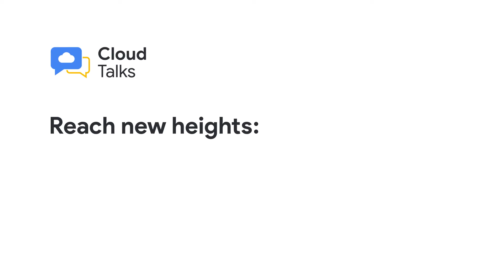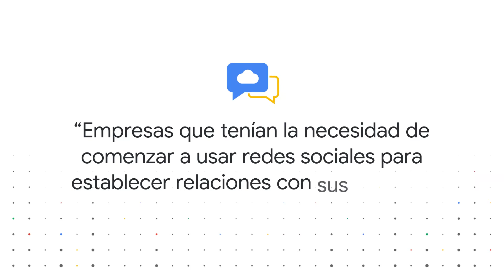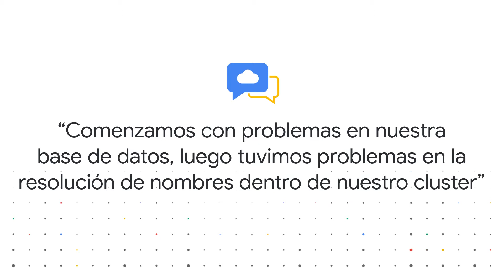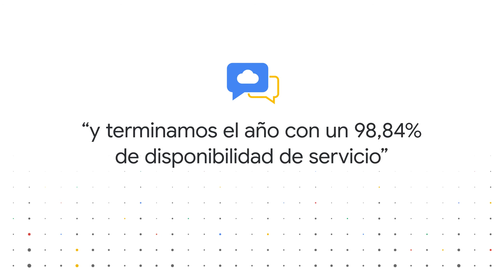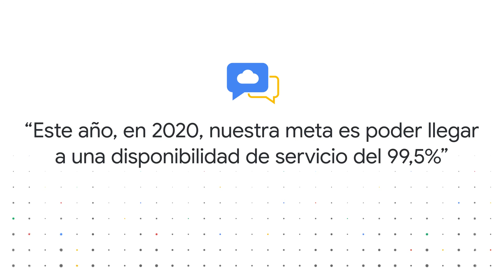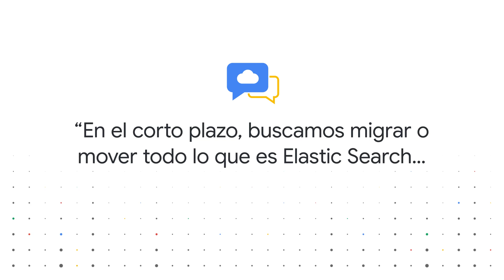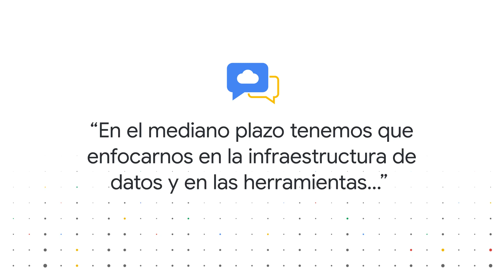Cloud Talks: Descubre la historia de Chattigo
Cloud Talks es una serie de entrevistas a emprendedores que ocupan puestos de liderazgo en América Latina. En este episodio, Oliver Hidalgo, CTO en Chattigo, e Ignacio León, Customer Engineer en Google Cloud, debaten cómo ayuda la nube con la escalabilidad de las empresas. Conoce más